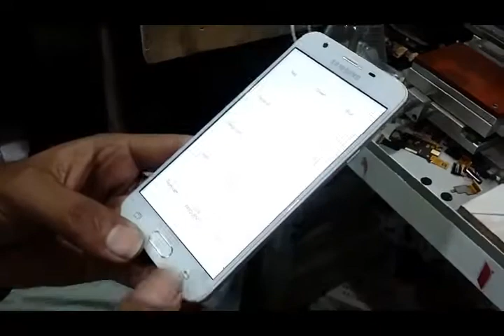Samsung On 5 LCD Change